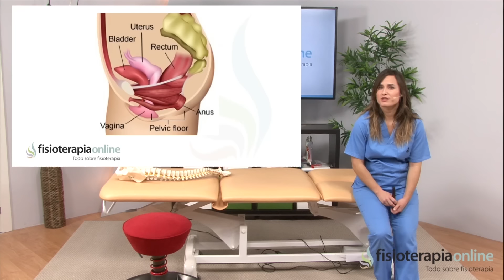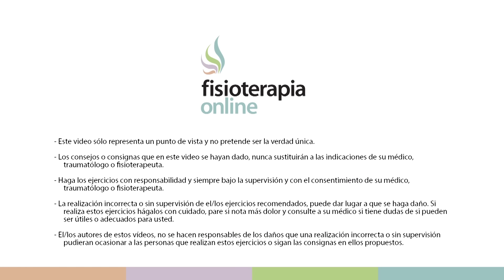Ejercicios de Kegel - ¿Qué son y cómo realizarlos correctamente?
↪️ 00:00 Intro
00:34 Historia de los Ejercicios de Kegel
00:53 En qué consisten los Ejercicios de Kegel
01:22 En qué se basan los Ejercicios de Kegel
02:23 Cómo se realizan los Ejercicios de Kegel
03:05 Elementos básicos para la contracción del suelo pélvico
03:45 Practica de la postura correcta para la realización de los Ejercicios de Kegel
06:34 Quienes se benefician de los Ejercicios de Kegel
07:36 utro

Se muestra qué son los ejercicios de kegel y cómo realizarlos correctamente para tratar los problemas de suelo pélvico.